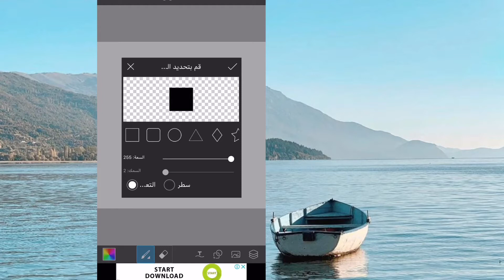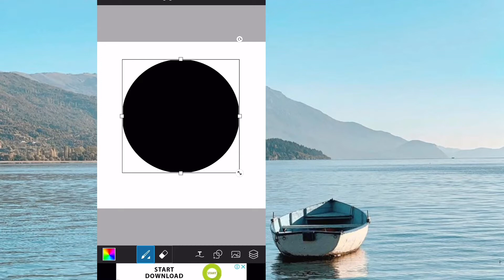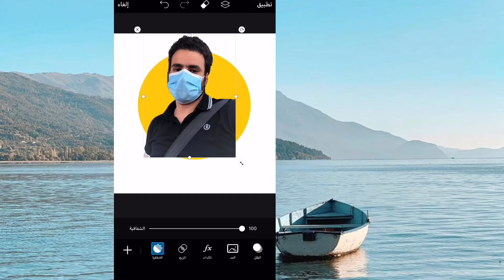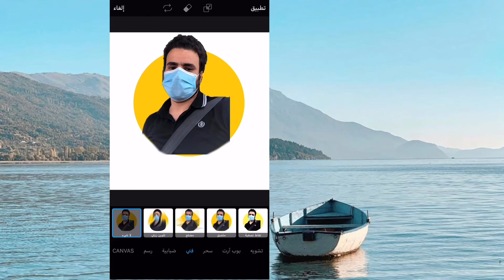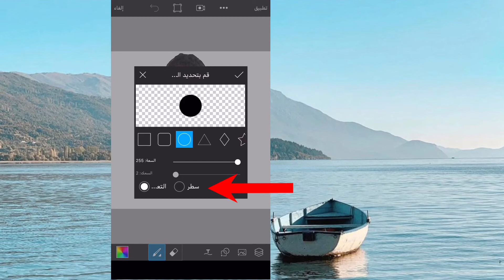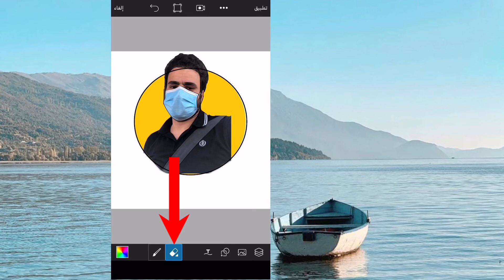تحويل الصورة إلى كرتون بإستخدام الهاتف | PicsArt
طريقة تحويل الصورة الى كرتون بإستخدام الهاتف عن طريق تطبيق PicsArt
اللينك ..